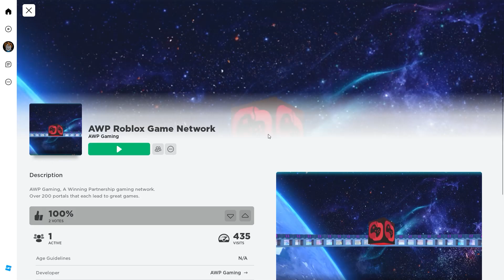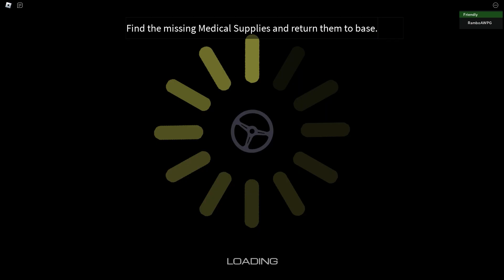How to find Cheryl Deshields' game